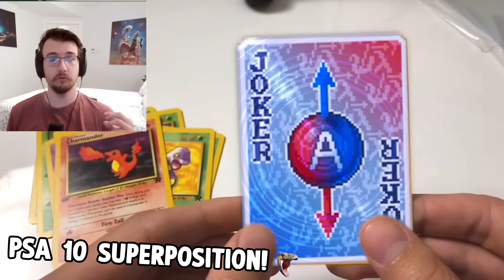The SEVEN NEGATIVE JOKERS Run! - Balatro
Balatro Part 12 - my best run so far, but I was expecting to only have four jokers. Pretty wild that I ended up with eleven. Enjoy seeing my best hand yet!